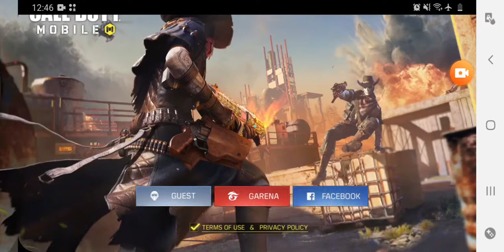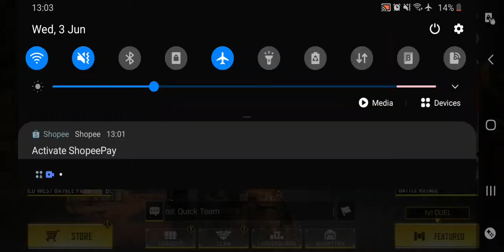I found the new gun in call of duty but not in camera(CALL OF DUTY)